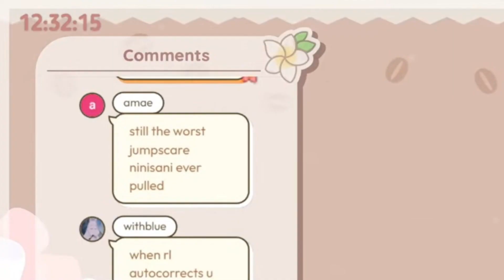Hana reads Javanese maro (gone wrong) [NIJISANJI | Hana Macchia]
ya gusti hana wkwkwk

flert translation to EN by: @DeltaSouls
flert translation to ID by: satria perwira